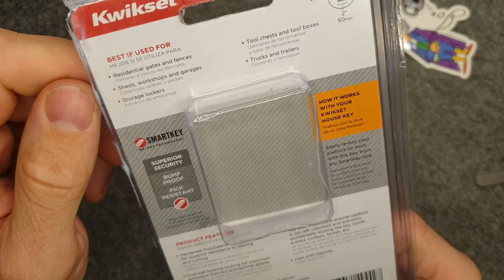[115] Kwikset Smartkey Generation 3 Padlock, from Jon Lock picked by bypassing the sidebar!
Picking the Kwikset Smartkey Gen 3 Padlock I bought from @JonLock  This requires quite some trickery with the sidebar, but once you have a working tool it open rather simple from front to back.
Checkout my video [25] to see the insides of the very similar Kwikset Smartkey Generation 1&2 and I highly recommend @MrCharlesCurrent video on this lock this helped me a lot to build my tensioner.

Happy picking, stay legal :)

LPU belt ranking of this lock: purple

chapters:
0:00 – intro
3:30 – tensioner details
5:40 – Key change explained
7:00 - picking
10:50 - open
11:20 - outtro